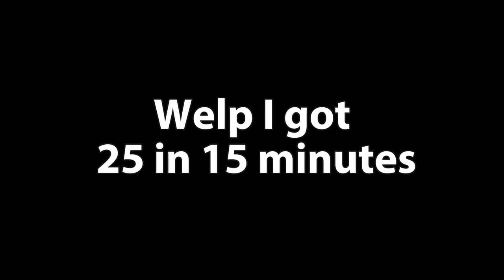How Many Rank Points Can I Get??? | The Strongest Battlegrounds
How many rank points can i get in 15 minutes??